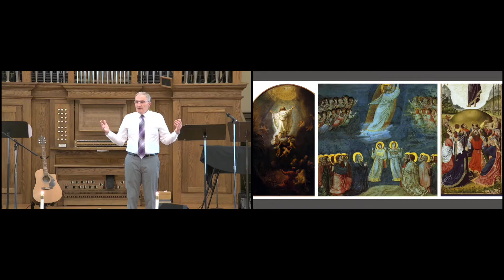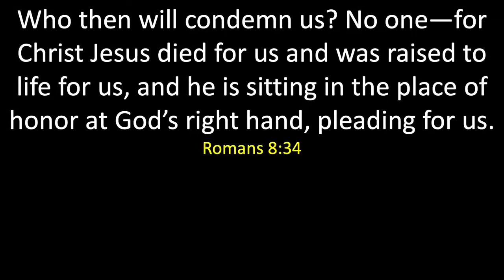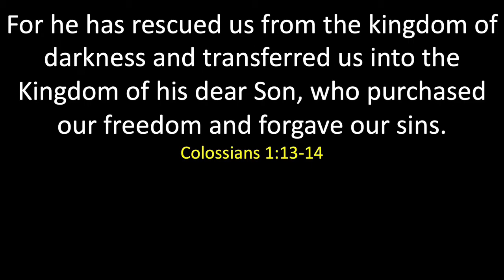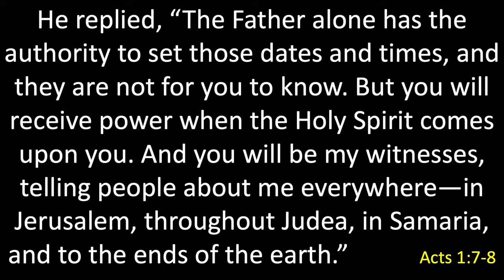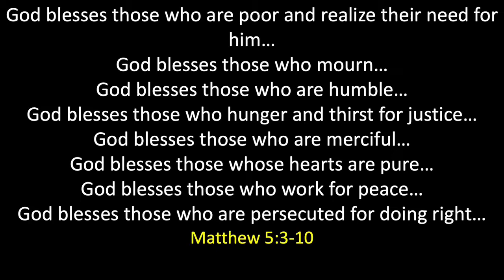We've Been Left Behind and That's a Good Thing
The Ascension